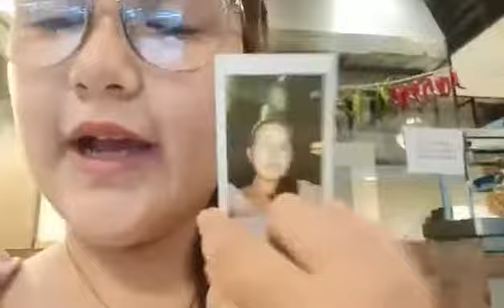Happy birthday to me [ naay ni hatag og flowers]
Hi thank you so much for watching hopefully you would like and subscribe and to be notified when ever I post a new video pls click the notification bell for more inspiring travel vlogs.and as promise base on the video this is the link or the video of my first impression og my camera[instax mini 11] so may ta na happy mo sa ako ang mga vlogs specially the travel vlogs . Pls always drink and take your vitamins and wear mask.